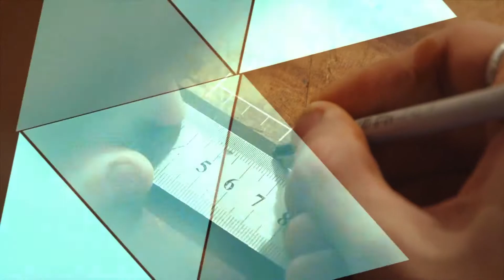SABER HACER - Ceramista